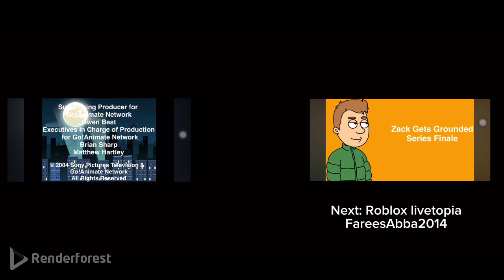Roblox forklift simulator gameplay part 5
Enjoy punching the manger is dying on forklift to move boxes in forklift simulator